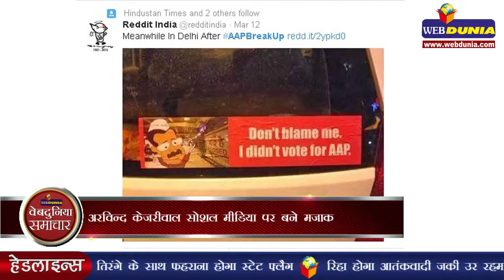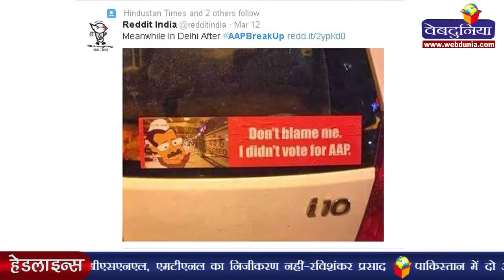अरविंद केजरीवाल सोशल मीडिया पर बने मजाक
आम आदमी पार्टी में जारी खींचतान पर सोशल मीडिया पर काफी चुटकियां ली जा रही हैं। मुख्‍यमंत्री अरविन्द केजरीवाल और पार्टी पर जमकर निशाना साधा जा रहा है। ट्‍विटर, फेसबुक और व्हाट्‍सएप पर कुछ इस तरह मजाक चल रहा है।